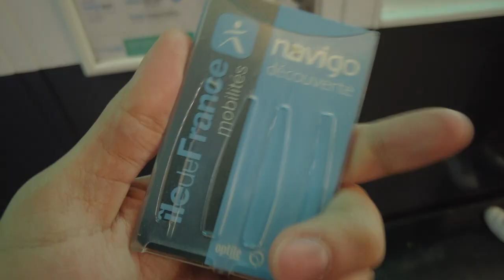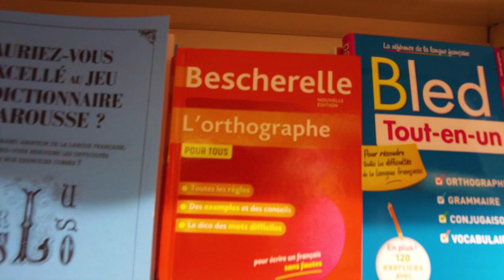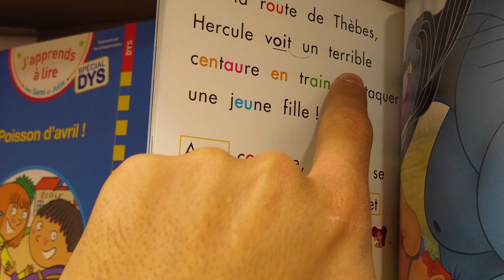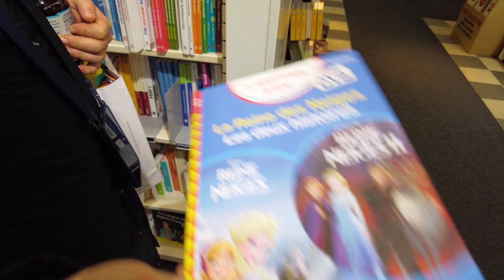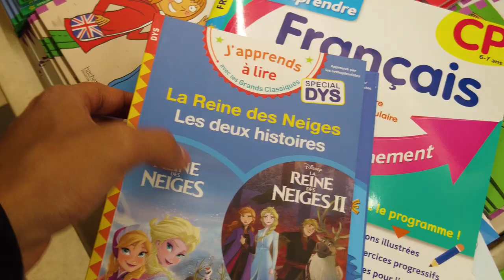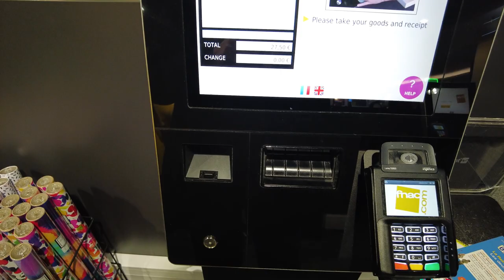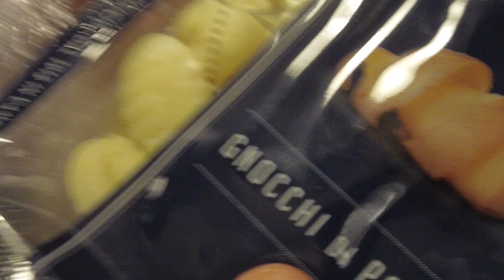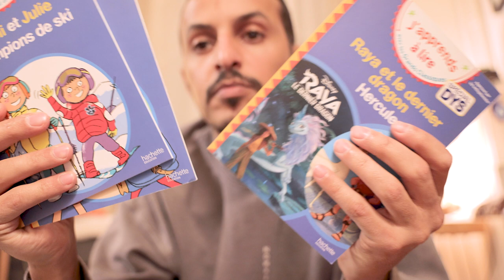يومياتي في باريس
سو الشي الي تحبه و مالك شغل بأحد ❤️
حسابي بالانستقرام